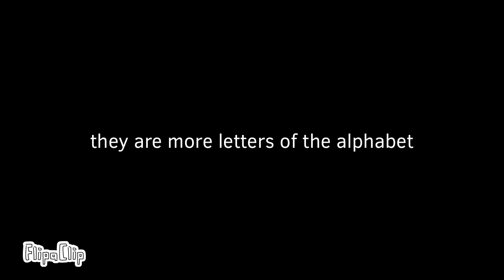Trailer Of Filipino Alphabet Lore